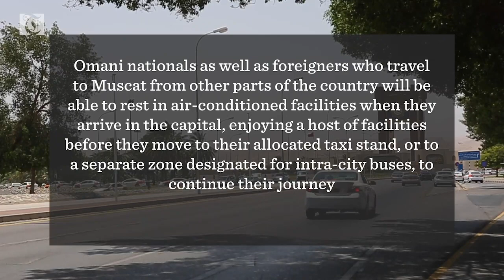Burj Al Sahwa set to become a transport hub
The hub will provide easier and faster transportation links between Muscat International Airport and the rest of the country

A major transportation hub that will provide easier and faster transportation links between Muscat International Airport and the rest of the country is going to be set up, making the commute between the capital and the rest of the country easier.
The Burj Al Sahwa bus station and taxi stand, which is just a 15-minute drive from the airport, is being given a complete overhaul, as the government moves to provide better transport connections to people travelling both in Muscat and to other cities in the Sultanate.
As part of this overhaul, Omani nationals as well as foreigners who travel to Muscat from other parts of the country will be able to rest in air-conditioned facilities when they arrive in the capital, enjoying a host of facilities before they move to their allocated taxi stand, or to a separate zone designated for intra-city buses, to continue their journey.
These efforts to convert the Burj Al Sahwa station are being spearheaded by Asyad, also known as Oman Global Logistics Group, which has put out tenders for companies that wish to bid for the construction of this new transport hub.
Work on the station is expected to begin by mid-2020.
“The station will include providing services for land-based public transport companies, taxi drivers, and different services for citizens and residents,” an Asyad spokesperson said. “It will also contribute to lowering the amount of traffic and make it easier to enter and exit the area.”